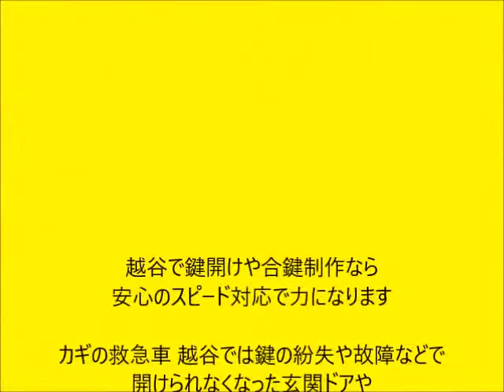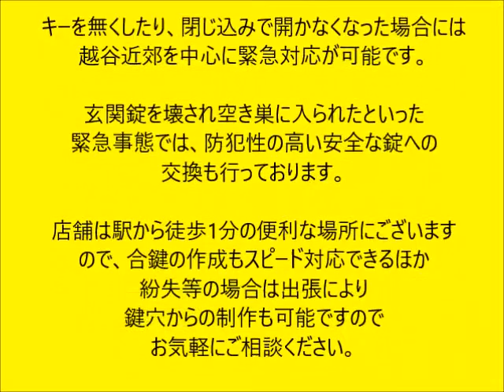カギの救急車 越谷 【営業時間 10:00～19:00 (不定休)】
埼玉県越谷市南越谷1-13-10
営業時間 10:00～19:00 (不定休：緊急工事の為一時閉店の場合有り)

【業務内容】
合鍵作製 ※一部、イモビライザーキーも対応可能 ／ 開錠 ／ なくした鍵の作製
修理・交換・補助錠の取り付け ／ 扉、窓まわりの調整・取替え ／ セキュリティ工事
非接触システム工事

越谷で鍵開けや合鍵制作なら安心のスピード対応で力になります

カギの救急車 越谷では鍵の紛失や故障などで開けられなくなった玄関ドアやロッカー、車等のスピード解錠をはじめ、防犯性の高いロック錠への交換などを承っております。合鍵の製作も得意としておりますので、スペアキーの作成はもちろん、無くしてしまったキーの製作など、一見無理と思われることでも解決できる可能性があります。
紛失したり折れたり欠けたりしたカギであっても、カギ穴から合鍵の制作が可能です。
イモビライザー付きの車のキーのスペアキー作りも可能ですので、まずはお気軽にご相談ください。
キーを無くしたり、閉じ込みで開かなくなった場合には越谷近郊を中心に緊急対応が可能です。玄関錠を壊され空き巣に入られたといった緊急事態では、防犯性の高い安全な錠への交換も行っております。店舗は駅から徒歩1分の便利な場所にございますので、合鍵の作成もスピード対応できるほか、紛失等の場合は出張により鍵穴からの制作も可能ですのでお気軽にご相談ください。